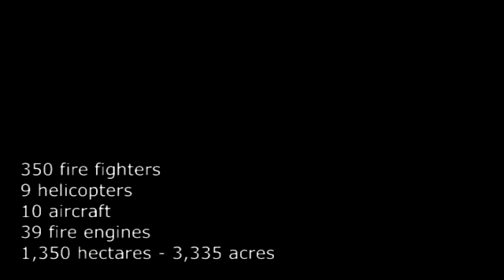Forest fire - 12.06.2012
Aircraft fighting a forest fire, Albaida valley, Valencia, Spain